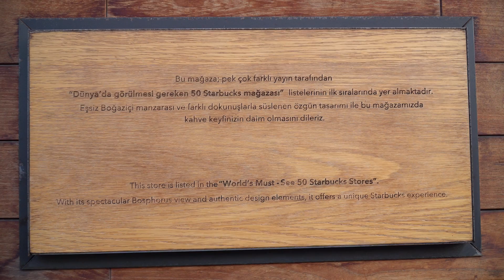Derinlemesine Bebek | Mekan Önerileri ve Bebek Hakkında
Bebek'de yer alan 3 Kafe önerimi paylaştım. Günlük hayatınızda Bebek tarafına giderseniz kesinlikle gitmeniz gereken mekanları videoma ekledim. İyi seyirler!

Video İçeriği: Bebek'te gidilmesi gereken yerler. Bebek'te nerede takılmalı? Zengin mekanı Bebek. Bebek Tarihi. Bebek Semti.

Bana ulaşın!